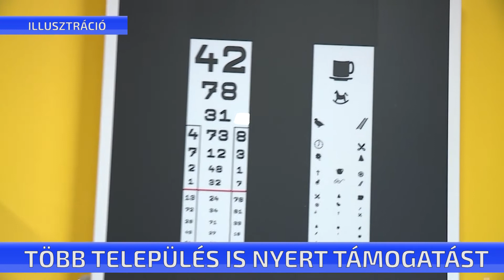Több település is nyert támogatást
Több térségbeli település is nyert pénzt az egészségügyi alapellátás fejlesztésére a Magyar Falu program pályázatán. Csemő, Újszilvás, Kőröstetétlen, Nyársapát, Törtel és Kocsér is a nyertesek között van.